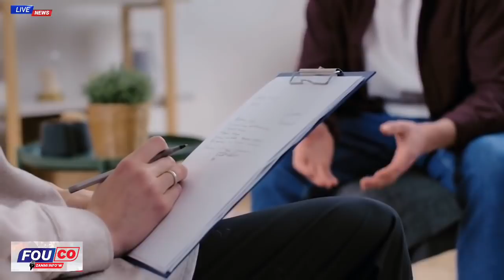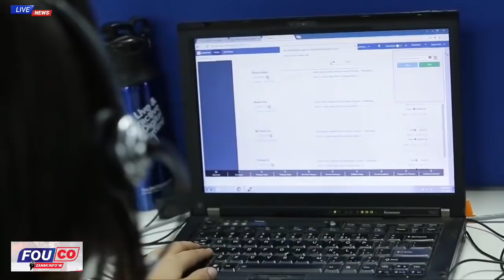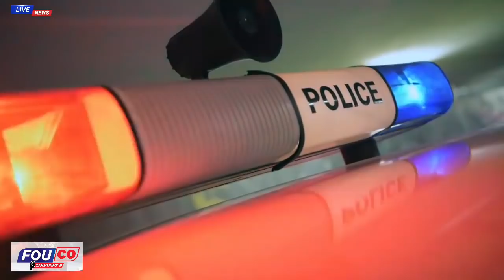Gade pou kisa Nèg la Koupe pye madanm li / Bravo Lapolis pou viktwa sa / Fouco